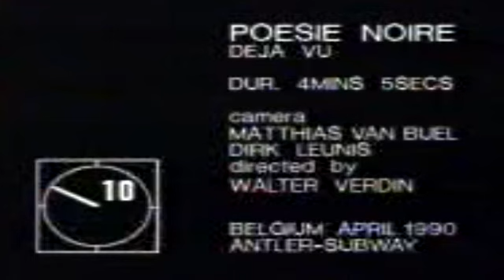Poesie Noire - De Javu [DJK VIDEO]